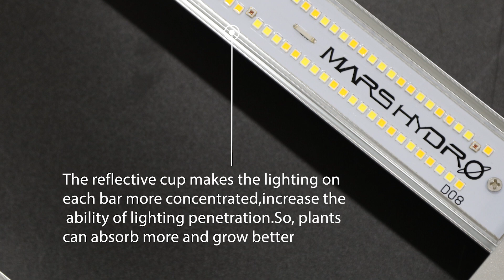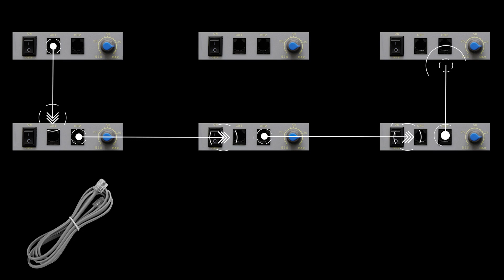Mars Hydro New FC 4800 Led Grow Light Released (2020) Hydroponic Commercial Grow 480W 4ft×4ft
Mars Hydro New FC4800 Led Grow Light                                                                                                              Best Choice for 4ft×4ft, highest yielding

Maximize Crop Yield&High Energy Savings: With 2070 pcs Samsung Lm301 and Osram 660nm diodes, higher light output, less heat, and longer lifespan. Less cost compares to others on the market. It has an efficiency of 2.9 umol/j, you won't only easily create a grow setup with a maximized light intensity and therefore yield, but with the least amount of electricity used.

Best Spectrum for All Growth Stages: Excellent sunlike full spectrum-blue(440-460nm), red(660-665nm), white(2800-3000K,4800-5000K) , which trigger plants growth and flowering without health problems.

Produce Low Heat: The grow light board housing is made of aluminum, which has excellent heat dissipation, no need cooling fans, runs quietly. Scientific high and low slots design can increase the heat dissipation area, quickly dissipate heat. Independent and detachable power supply design, helping you reduce the cost of repairing led plant lights.

Well Made & Solid Construction: The reflective cup makes the lighting on each bar more concentrated, increases the ability of lighting penetration. So, plants can absorb more and grow better. Sturdy structure, superior quality components guarantee lights lifespan longer. IP65 Waterproof box makes the grow lamp be suitable for more grow environments, especially for hydroponics, greenhouse, commercial growing project etc. Providing a perfect solution for indoor plants.

Value For Money: Mars Hydro Led plants light provides 3 years of after-sale service at the local maintenance center. Make sure you enjoy the best service and price.